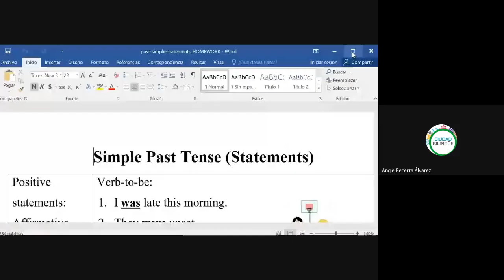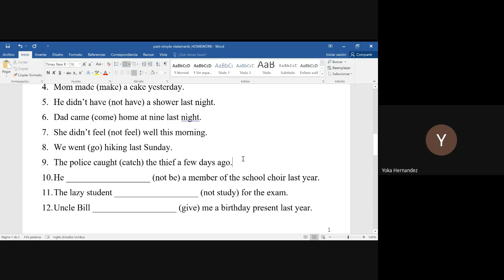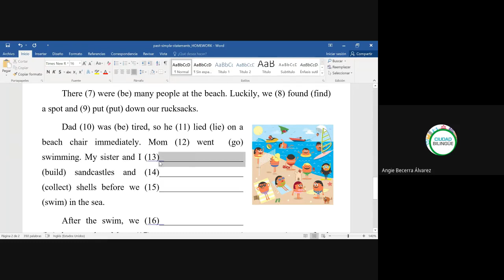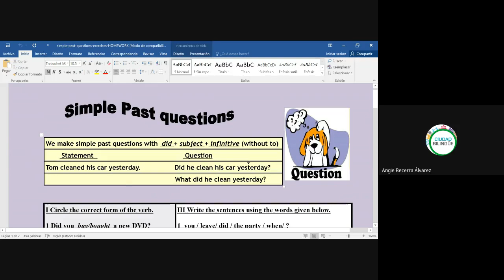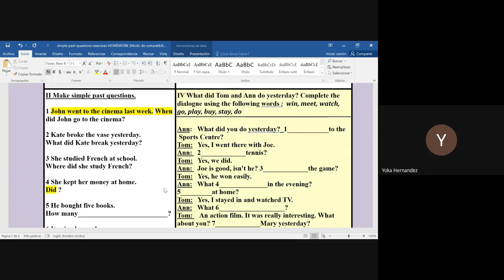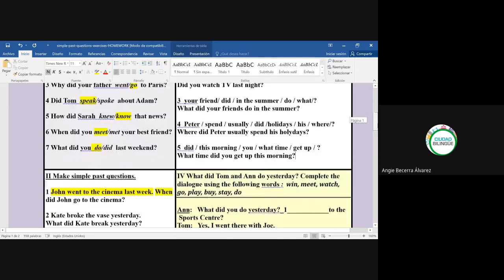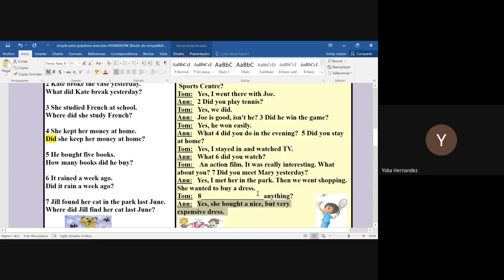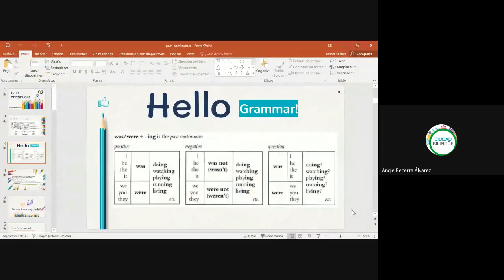30 past simple 24082020 i016